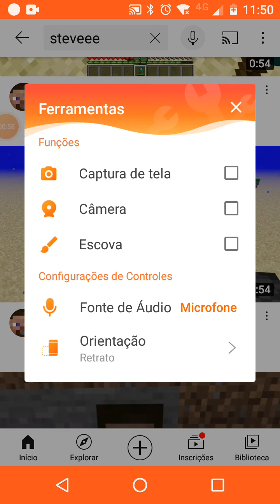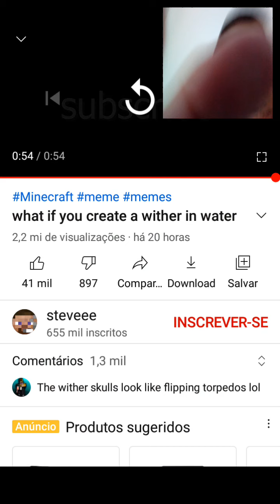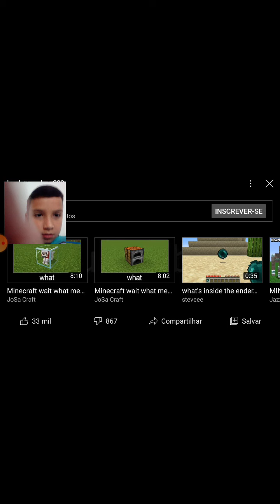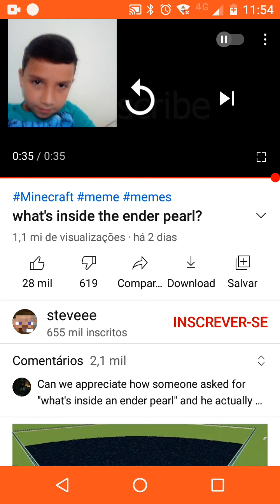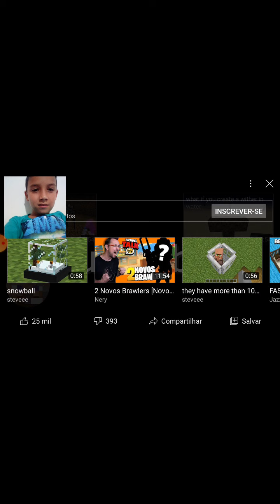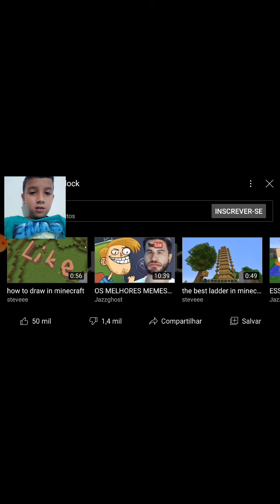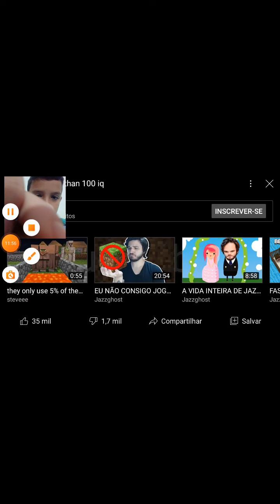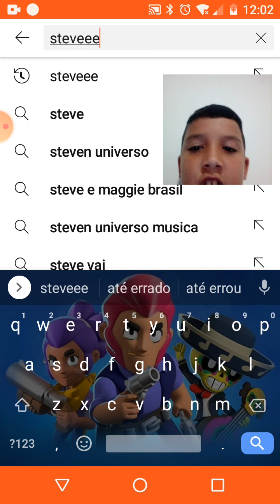reagindo vídeos do steveee